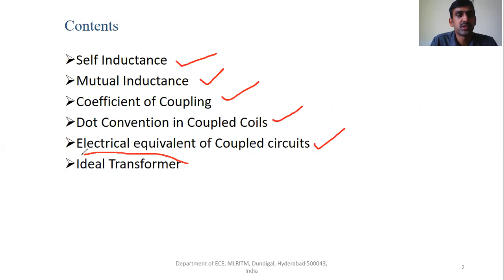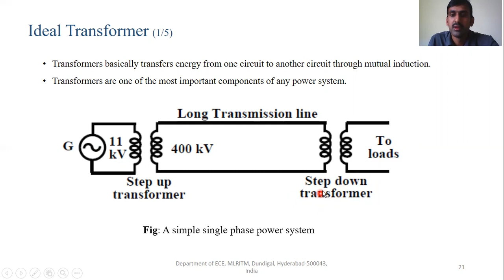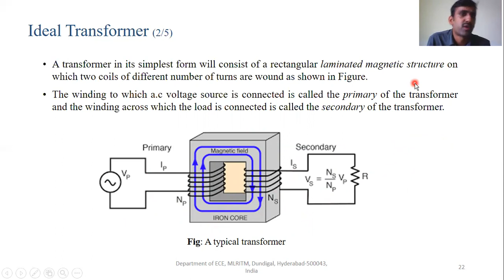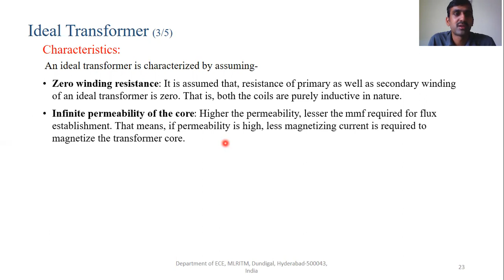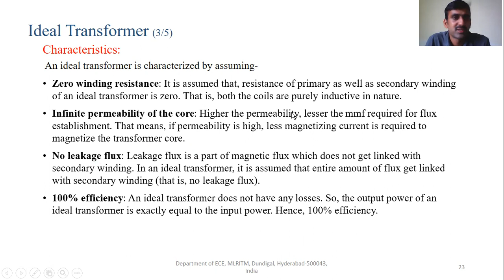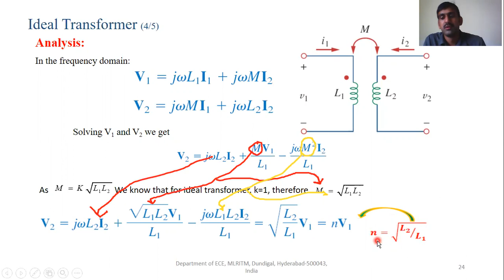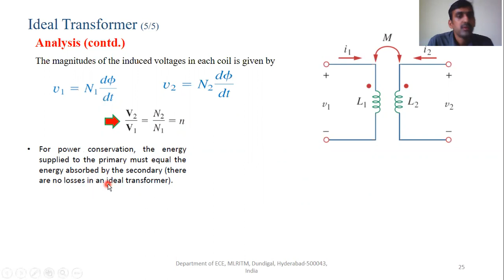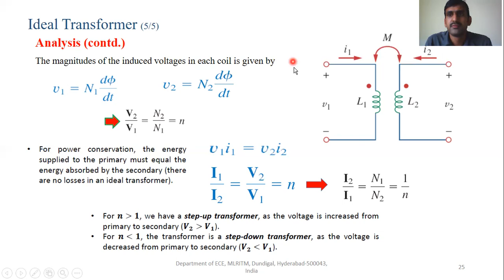Magnetic Circuits: IDEAL TRANSFORMER| MLRITM|ECE